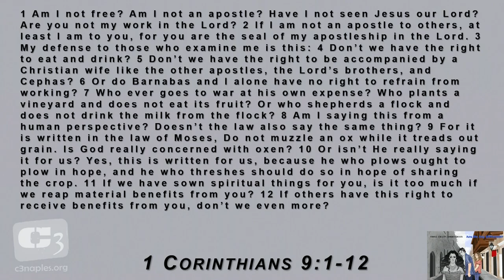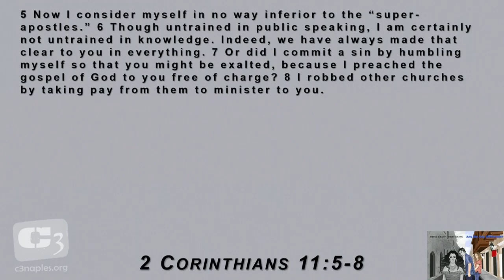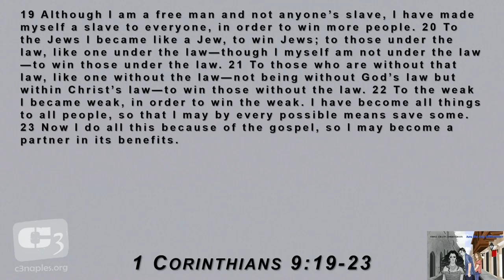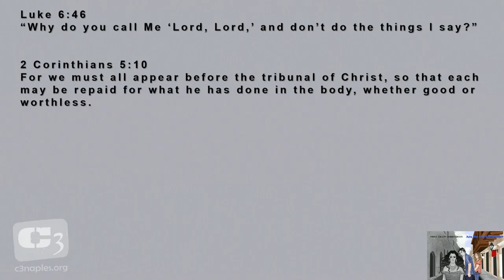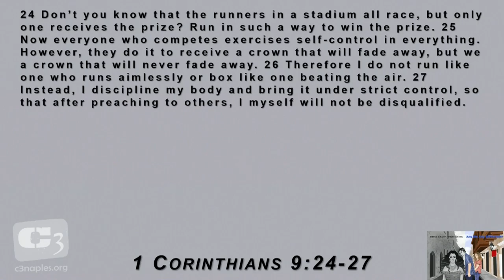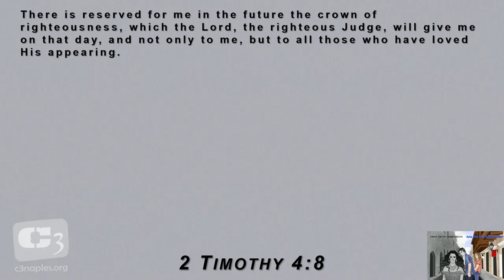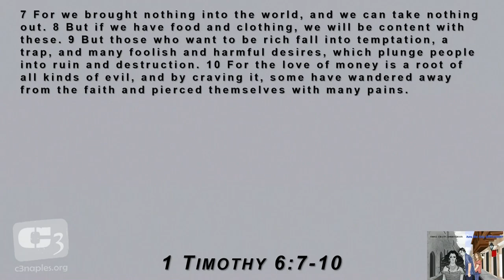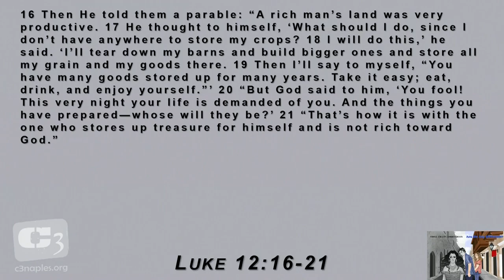Gene Simco on the topic of "greasy grace" and money in the lives of Christians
In this message, Gene looks at 1 Corinthians 9 and Paul's exhortation to not live in "Greasy Grace".

He also discusses money and where it should be as a priority for us as Christians.